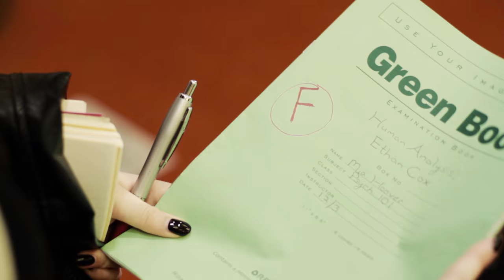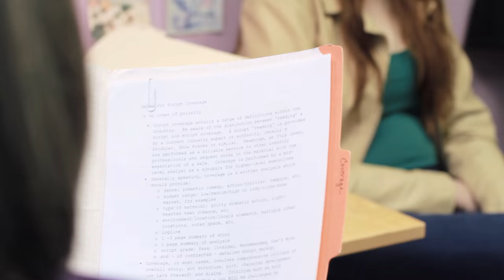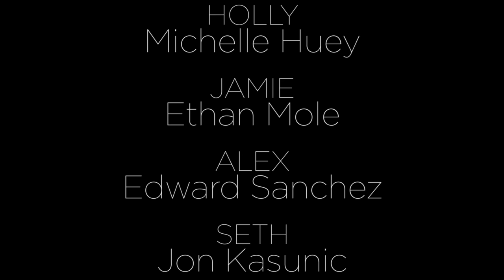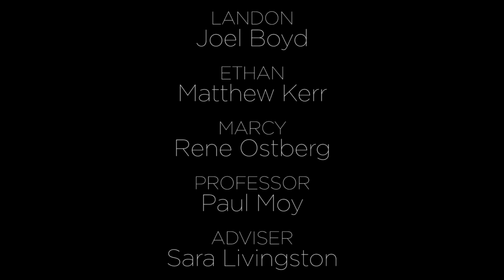The Artists | Pilot Episode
After nearly failing out of a state university for taking a few too many creative liberties in her psychology classes (and being dumped by her community college drop-out boyfriend), stress-eating, screenwriting Mia Hoover transfers to the Chicago Fillmore Academy, the artsiest and craziest of art schools.

CREW:
Writer/Director- Audrey Wilson
Director of Photography- Leland Tellefsen
Assistant Director- Daniel Quinlan
Producer- Courtney Aubrecht
Social Media/Script Supervisor- Margaret Daab
2nd DP/Production Assistant- Bryan Garcia
Sound Supervisor/Music Editor- Eric Hays

CAST:
MIA- Mary Lumley
LIZ- Hadley Hendon
CHRIS- Mike Schiff
HOLLY- Michelle Huey
JAMIE- Ethan Mole
ALEX- Edward Sanchez
SETH- Jon Kasunic
LANDON- Joel Boyd
ETHAN- Matthew Kerr
MARCY- Rene Ostberg
PROFESSOR- Paul Moy
ADVISER- Sara Livingston

EXTRAS:
Wendy Gohr
Breanna Lynn Benedict
Taylor Gillen
Jordan Elizabeth
Natalie O'Sullivan
Leo Brown Jr.
Naomi Padilla
Jesus Guerrero
Joanna Kruczek
Eric Hays
Bryan Garcia
Alba Bandula
Billy Heschl
Keith Newsham

SPECIAL THANKS:
Cafe Amano